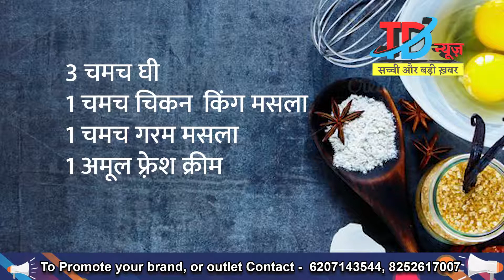चिकेन खाने के अगर आप हैं शौकीन तो यह तरीका है सबसे अलग | TD Tadka